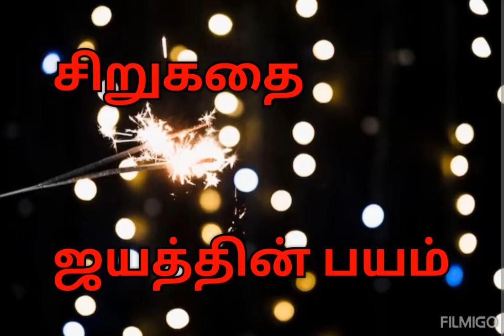சிறுகதை/' ஜயத்தின் பயம்' எழுதியவர் தி.ஜானகிராமன் அவர்கள்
சிறுகதைஜயத்தின் பயம்தி.ஜானகிராமன் tamil கதை tamilshort stories